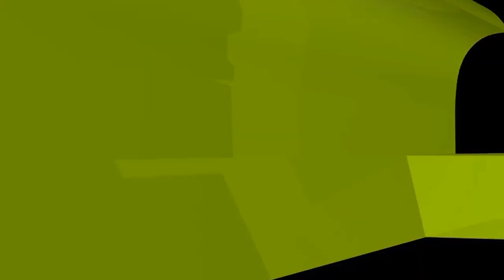কুলখানি করলে কি মৃতব্যক্তির সওয়াব হয়?